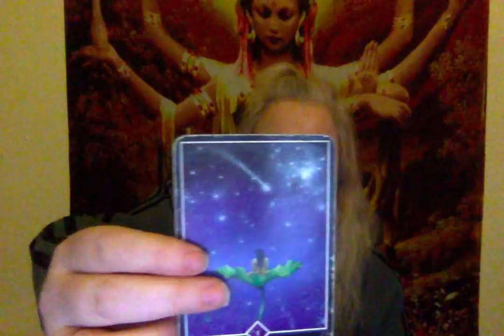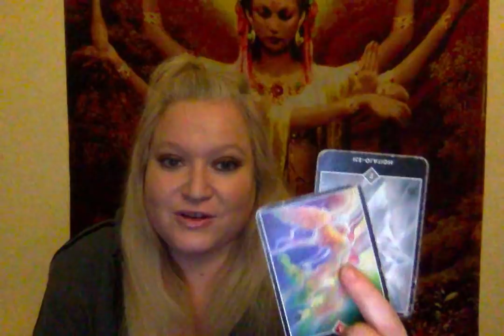Horoscope January 21 2019 Sun in Aquarius Mars Square Saturn